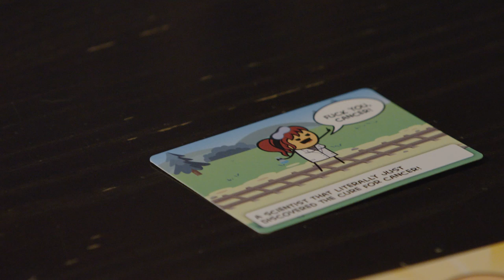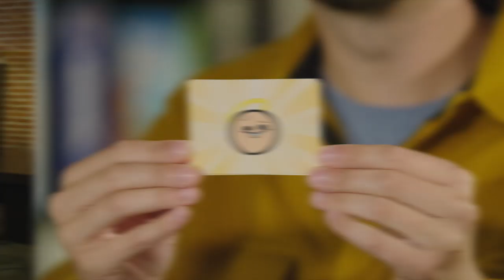Trial by Trolley - Now Funding on Kickstarter!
Back Trial by Trolley now!

All aboard! We've partnered with Skybound Games to bring you Trial by Trolley: a new party game about moral dilemmas and trolley murder!

Description